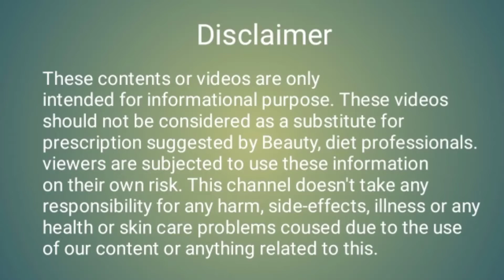DIY lips Scrub for Pigmentation । Pink and plump lips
Hi everyone
In this video diy Lip Scrub for Pigmentation
Dark Lips Scrub and pink lips
Homemade Lip scrub
Remove dark lips naturally at home
Natural ingredients
Honey
Turmeric powder
How to get pink lips naturally at home
How to make lips scrub
Ghar par kaise banaye lips scrub
Honto ko gulabi kaise banaye
Hont gulabi banane ka tarika
Gharelu upay honto ke lips
Natural pink
Chaval ke aate ka lips par use kaise kare
Turmeric benefits for lips
Honey benefits for lips
Honey Lipsscrub
Turmeric powder lips scrub